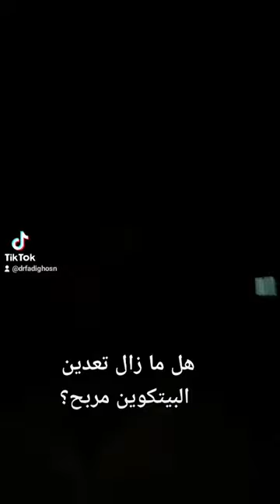هل ما زال تعدين البيتكوين مربحا؟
بعد هبوط سعر البيتكوين إلى ما دون ال 20,000 دولار ، بدأ بعض المعدنين ببيع أجهزة التعدين، ما يشير إلى تشاؤم التوقعات بما يختص ب العملات_الرقمية مستقبلا.